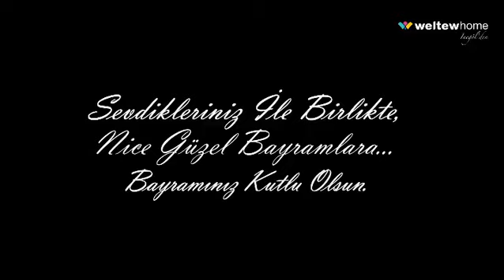BAYRAMINIZ KUTLU OLSUN. / WELTEW HOME/2020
Sevdikleriniz ile birlikte, nice güzel bayramlara...
Bayramınız kutlu olsun.